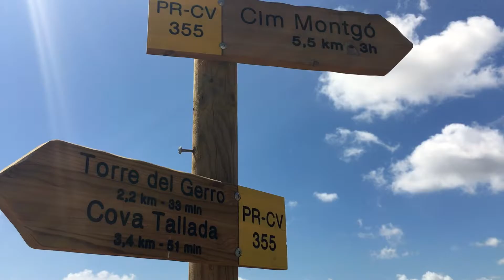Step Out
Summer Holiday Music video task 2016